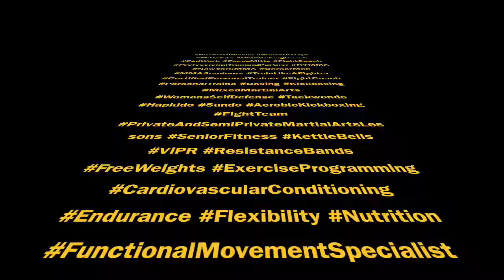Simple Lock Flow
Simple Lock Flow with @MiguelMartinez